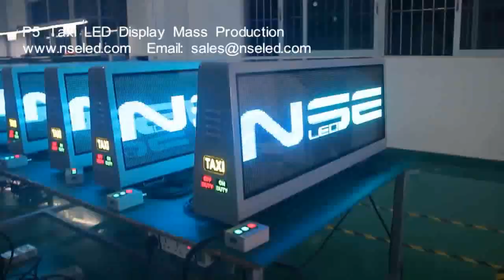3G WIFI GPS Taxi Top LED Display Screen, Taxi Top Advertising Screen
New P5 Taxi Top LED Display Screen .